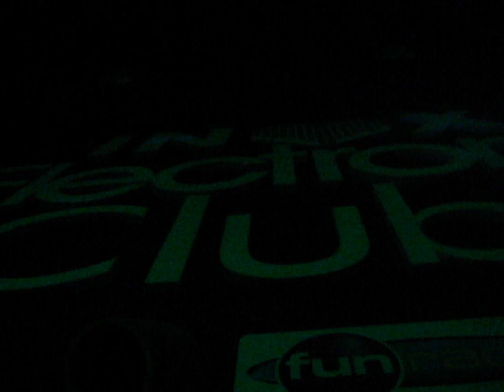2Many DJ's Live @ INOX FESTIVAL 2009 - Part.2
Son de très bonne qualité !!!